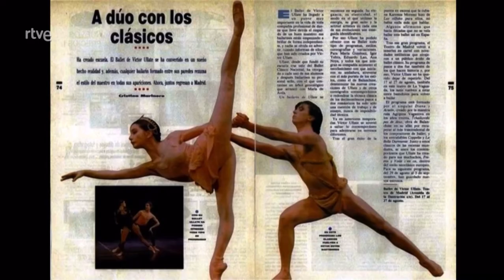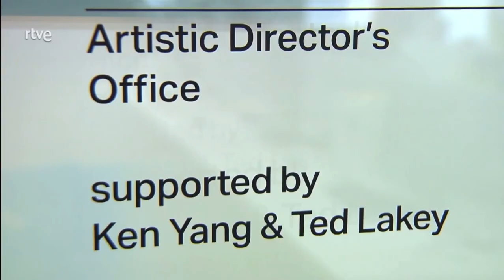"Imprescindibles" 1 RTVE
Life is a journey, with a beginning, a middle and an end.
Im very grateful of the moments lived and keeping the positive memories with me.
This compilation of videos are from a documentary in RTVE Spanish National TV about Tamara Rojo.
You can and should watch the whole thing on RTVE website “a la carta” but unfortunately only if you are in Spain.
I’ve added captions for the non Spanish speaking people.
I hope you enjoy our beginnings
La vida es un viaje, con un principio, una mitad y un final.
Estoy muy agradecido de los momentos vividos y guardo conmigo los recuerdos positivos.
Esta recopilación de vídeos son de un documental que RTVE de España hizo sobre Tamara Rojo.
Puedes ver todo completo en el sitio web de RTVE "a la carta", pero desafortunadamente solo si estás en España.
He agregado subtítulos para las personas que no hablan español.
Espero que disfrutes de nuestros comienzos